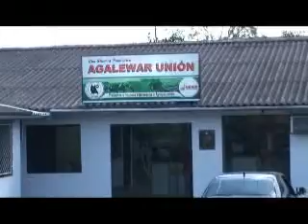GRUPO UNION COLUMBIA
GRUPO UNION COLUMBIA  - VIDEO INSTITUCIONAL